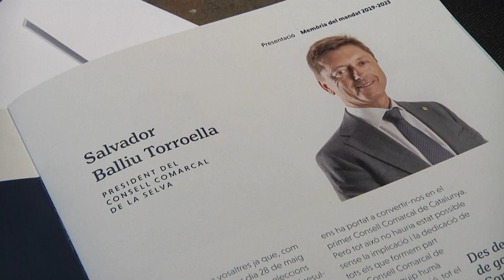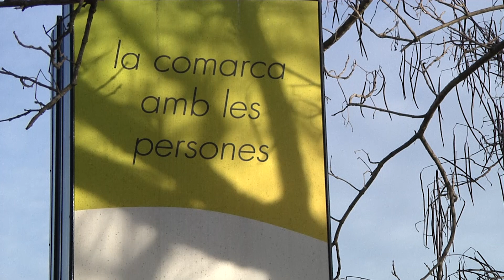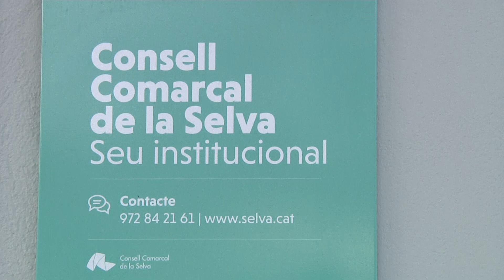L'equip de govern del Consell Comarcal de la Selva presenta la memòria de mandat 19-23